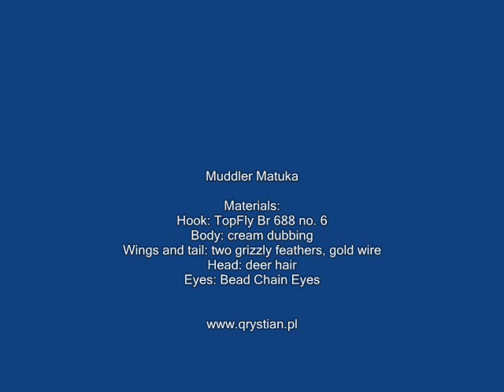Fly tying - Muddler Matuka (streamer)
Materials:
Hook: Dohiku HDS Streamer no. 6
Body: cream dubbing
Wings and tail: two feathers from a saddle genetic grizzly, gold wire
Head: deer hair
Eyes: Bead Chain Eyes